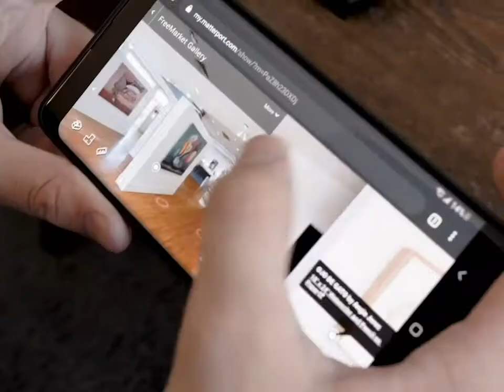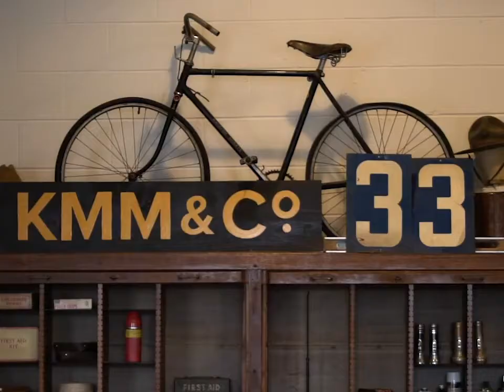Chil & Co | 2020 Recap